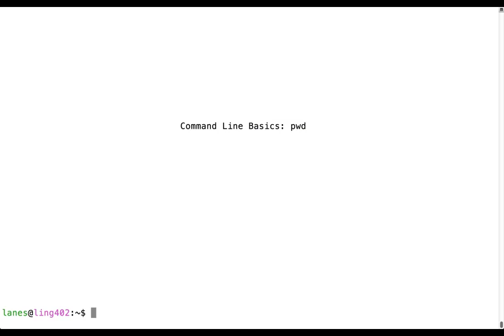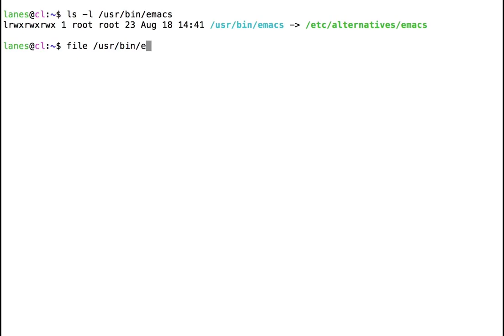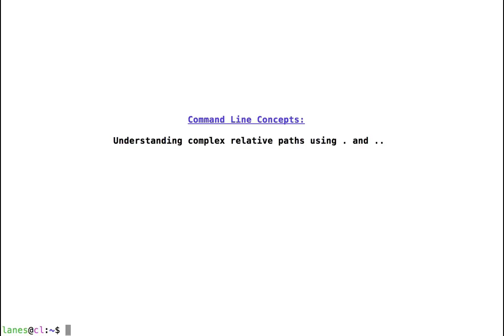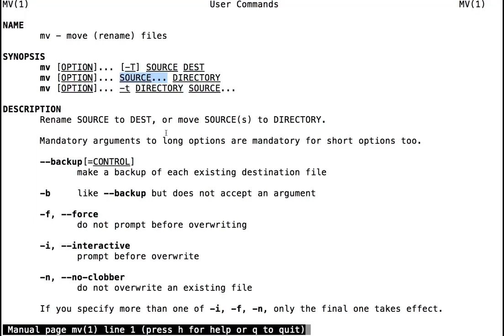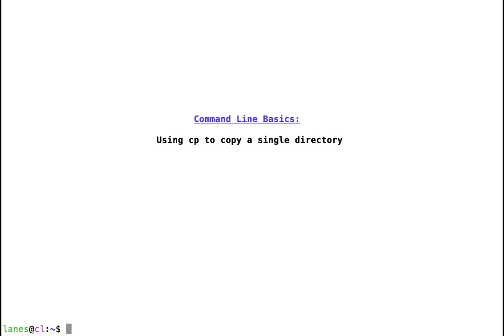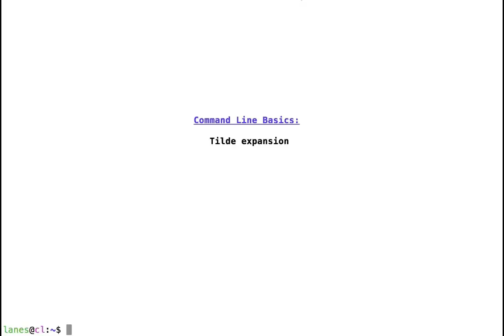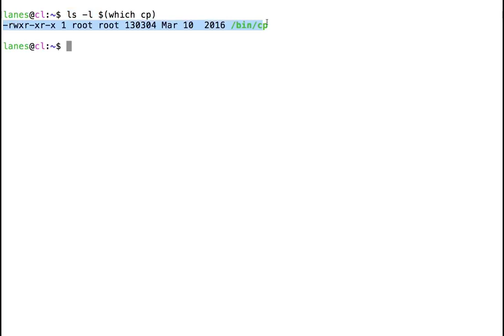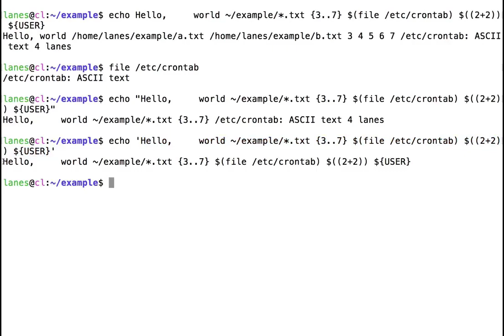Linux Command Line for Beginners Step by step Guide to Advance - Bash Command Line Tutorials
Bash is a Unix shell and command language written by Brian Fox for the GNU Project as a free software replacement for the Bourne shell. First released in 1989, it has been used widely as the default login shell for most Linux distributions.
In this course you will learn how use bash command to accomplish various computer task.

Following Bash topics have been shown and elaborated properly.

 (0:00) Linux Command:  cal
 (0:39) Linux Command:  date
 (1:30) Linux Command:  pwd
 (3:02) Linux Command:  exit
 (3:05) Linux Command:  Navigate bash history using arrow keys
 (6:27) Linux Command:  Navigate left and right using arrow keys
 (7:17) Linux Command:  mkdir
 (9:55) Linux Command:  ls1
 (11:45) Linux Command:  less
 (18:44) Linux Command:  ls2
 (22:53) Linux Command:  ls3
 (25:06) Linux Command:  ls4
 (30:20) Linux Command:   ls5
 (32:37) Linux Command:  ls6
 (37:18) Linux Command:  rm1
 (43:50) Linux Command:  Using cd to navigate to a directory using a relative path
 (52:55) Linux Command:  Understanding complex relative paths using . and ..
 (1:02:03) Linux Command:  cd2
 (1:12:49) Linux Command:  cd3
 (1:19:09) Linux Command:  cd4
 (1:24:49) Linux Command:  mv
 (1:30:21) Linux Command:  cd5
 (1:34:56) Linux Command:  ln1
 (1:39:27) Linux Command:  ln2
 (1:52:57) Linux Command:  file
 (1:55:27) Linux Command:  cp2
 (1:59:00) Linux Command:  cp1
 (2:02:56) Linux Command:  Using echo to print simple strings
 (2:05:44) Linux Command:  Using echo to display multi-line messages

 (2:08:44) Linux Command:  Using echo to display messages with escape sequences
 (2:16:15) Linux Command:  ls and cd
 (2:23:15) Linux Command:  cat
 (2:28:28) Linux Command:  uniq
 (2:31:40) Linux Command:  wc
 (2:34:22) Linux Command:  grep
 (2:37:27) Linux Command:  head and tail
 (2:40:44) Linux Command:  Echo
 (2:43:17) Linux Command:  Wildcard Expansion
 (2:46:28) Linux Command:  pathname expansion
 (2:48:13) Linux Command:  Tilde expansion
 (2:49:46) Linux Command:  Arithmetic expansion
 (2:56:04) Linux Command:  Brace expansion
 (3:10:33) Linux Command:  Parameter expansion
 (3:16:22) Linux Command:  Command substitution
 (3:20:46) Linux Command:  Escape characters
 (3:28:14) Linux Command:  Double quotes
 (3:39:36) Linux Command:  Single Quotes

Credit: Bash Command
Course developed by: Lane Schwartz
This course is created by merging all the lessons related to Bash command line